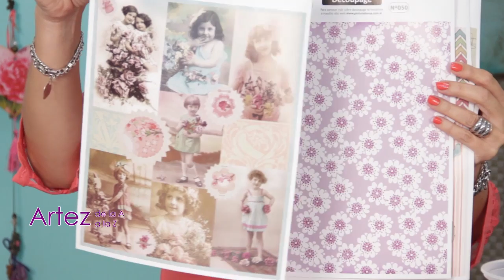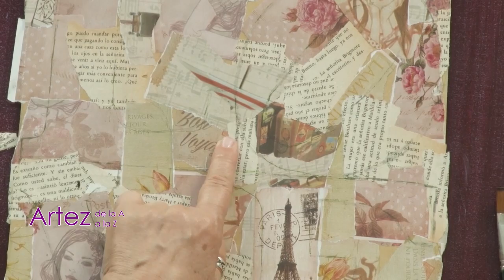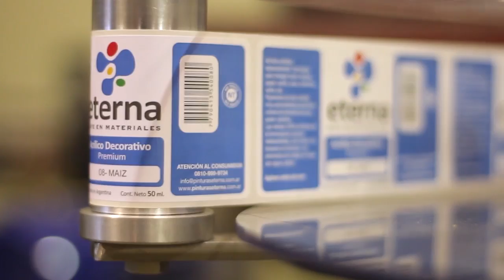8 Programa ArteZ del 6 mayo 2016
En esta edicion de ArteZ: Decora el asiento de tela de un banco. Consejos para emprendedores en vitrofusión. Decoración con láminas para decoupage